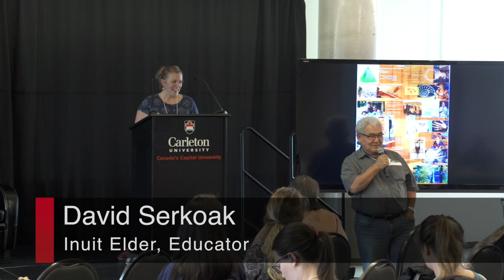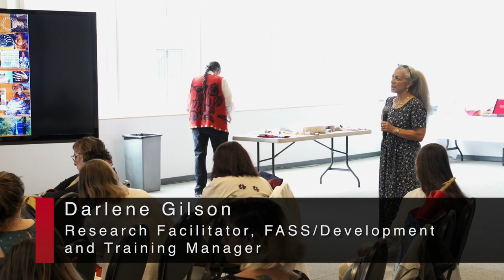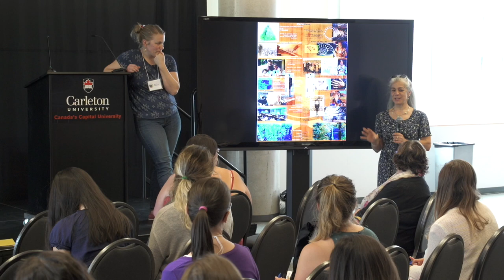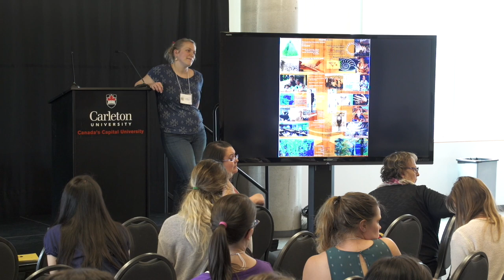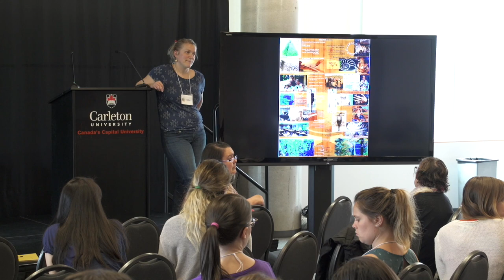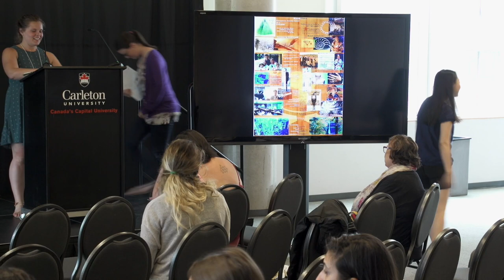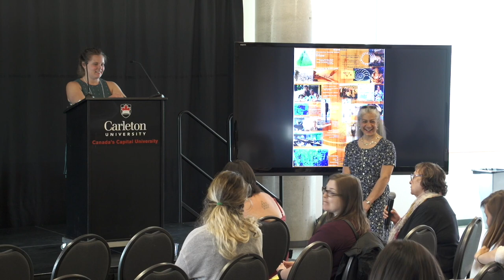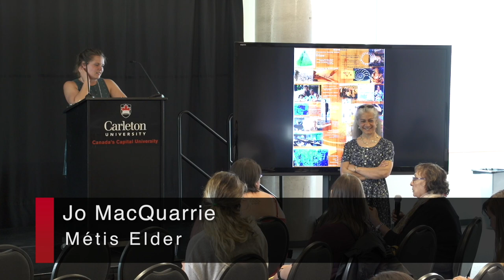CUIERIP 2017 Group Presentations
Presentation & Discussion of Working Groups
CUIERIP 2017